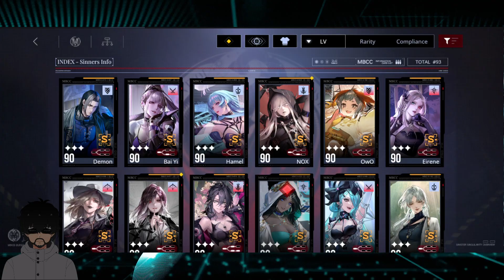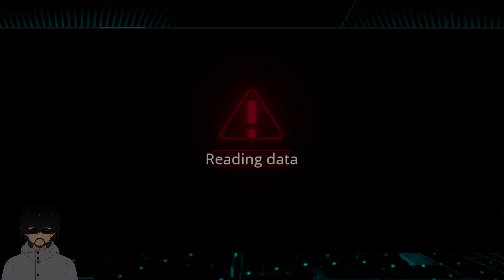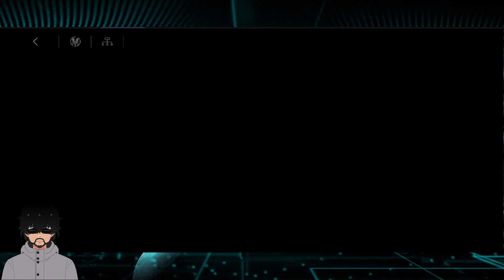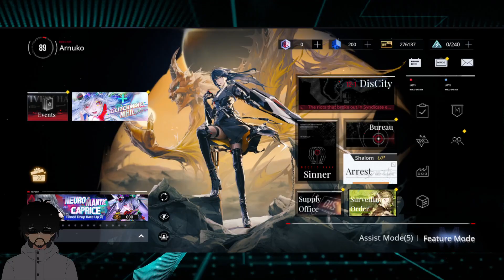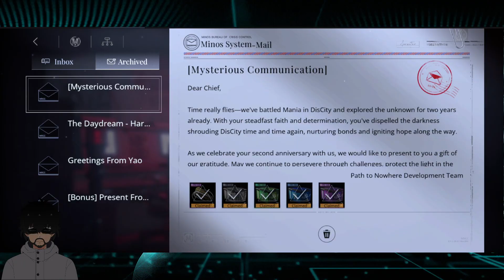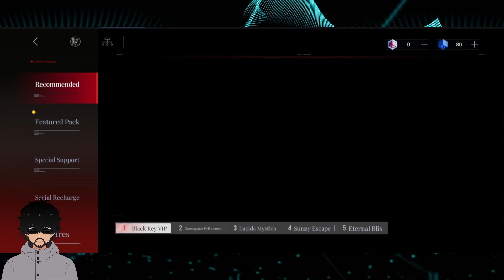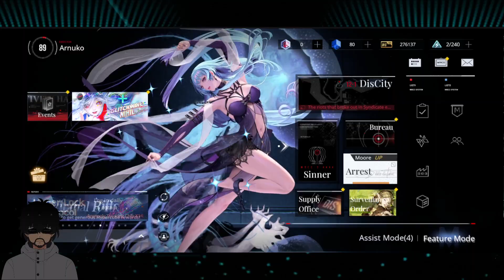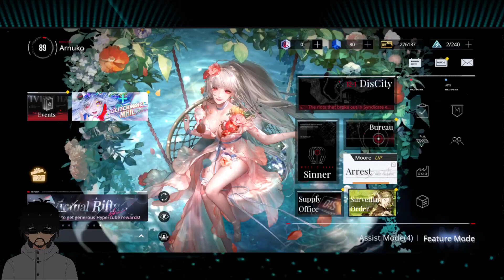[ENG/FIL] Path to Nowhere 2nd Anniversary Pulls